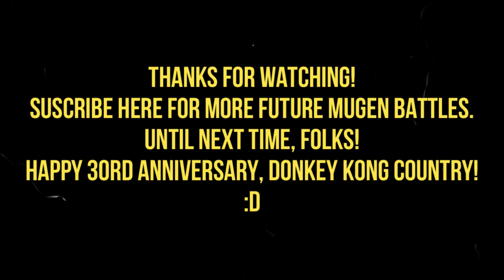MG026 MUGEN - Roa #3 vs. King K.Rool (OHMSBY) (First video for 2024)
Today Michael Roa Valdamjong faces King K.Rool; the main villain of DKC1, DKC2, DK64 & DK Jungle Climber, being created for MUGEN by OHMSBY.
BTW; This is the first video released in 2024, because this year 2024 would celebrate the 30 years of the video game "Donkey Kong Country".

This King Kremling would be based on his most recent appearance in Super Smash Bros ULTIMATE; and his most recent participation, because the Nintendo DS DK & Super Mario Sluggers would be his last appearances before the last Smash Bros.

Speaking of the AI for him; This one would be quite standard and being easy and difficult at the same time.
By having a normal and devastating combo, in addition to having the same moveset in SSB Ultimate including being able to reflect attacks and colossal damage.
Roa will defeat this Kremlin king, to win the battle.
Enjoy the video and Happy New Year 2024!

Characters:
Michael Roa Valdamjong (MBTL/BBTAG Styled) by TornilloOxidado (Me)
King K.Rool by OHMSBY

Stage: DKC - Gang-Plank Galleon by The Lord of the Flies
*Except Lose Live & Win Bonus